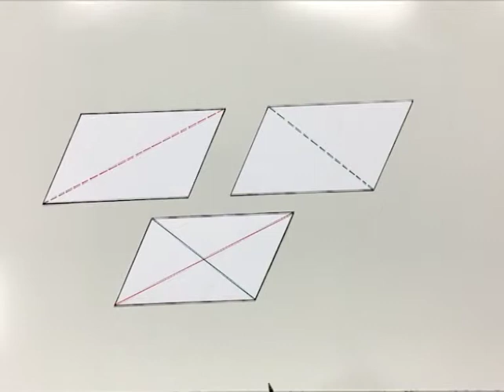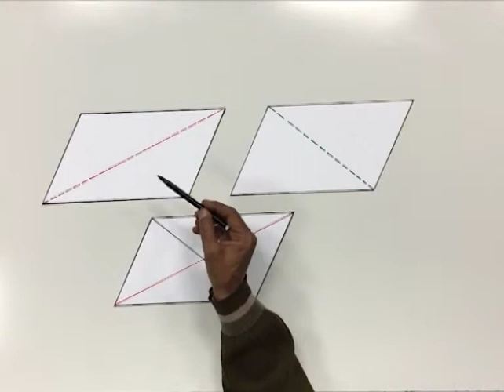CLASS 9th | MATHS | CHAPTER 11 | QUADRILATERALS |9 Activity 2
CLASS 9th | MATHS | CHAPTER 11 | QUADRILATERALS | PROPERTIES OF DIAGONALS OF PARALLELOGRAM